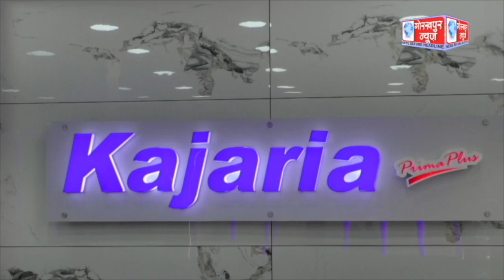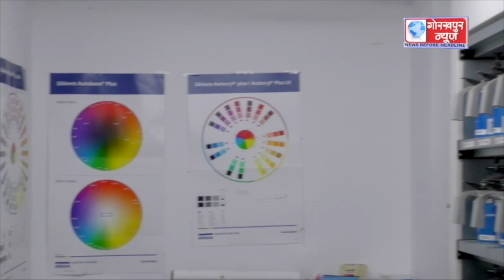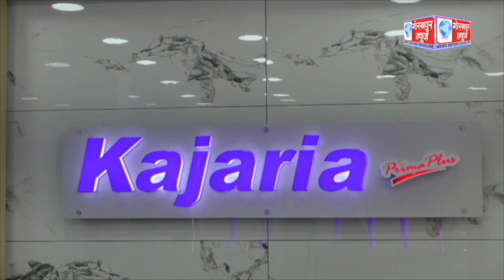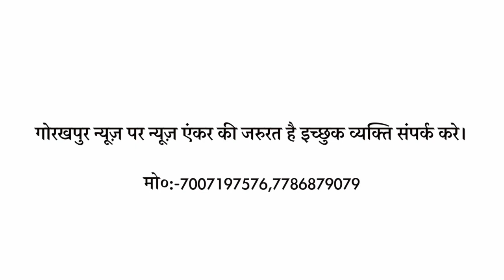GORAKHPUR NEWS 13.08.2023